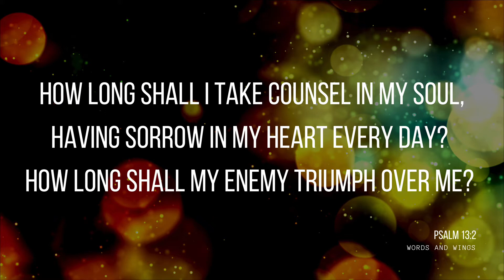Psalm 13 - Bible verses over Lo-Fi Hip Hop - Start reading the Bible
Psalm 13 - Bible verses over a Lo-Fi Hip Hop beat.
If you struggle with reading the Bible, or you are getting to grips with how to read the Bible, or how to study the Bible, or you want to learn how to read the Bible, or just start reading the Bible, listening to snippets of the Bible read over a decent Lo-Fi beat might be a good place to start :)

Bible version
New Heart English Bible (NHEB)
Lo-Fi instrumentals
Created and produced by Words and Wings
Psalm 13
1 How long, LORD? Will you forget me forever? How long will you hide your face from me?
2 How long shall I take counsel in my soul, having sorrow in my heart every day? How long shall my enemy triumph over me?
3 Look, and answer me, LORD, my God. Give light to my eyes, lest I sleep in death;
4 Lest my enemy say, "I have prevailed against him," and my adversaries rejoice when I fall.
5 But I trust in your loving kindness. My heart rejoices in your salvation.
6 I will sing to the LORD, because he has dealt bountifully with me, and I will sing to the name of the LORD Most High.